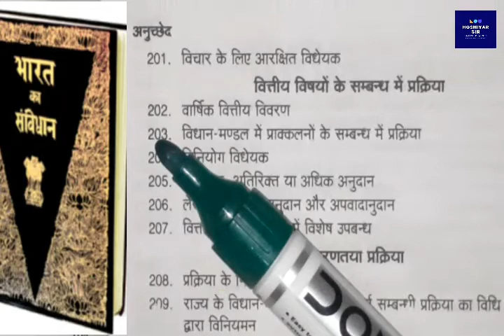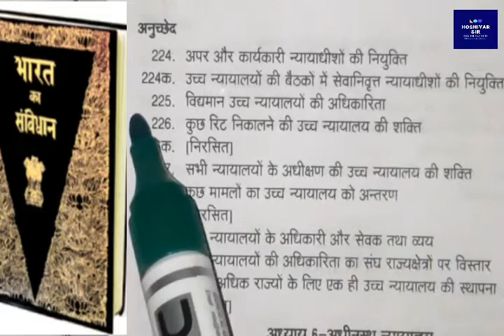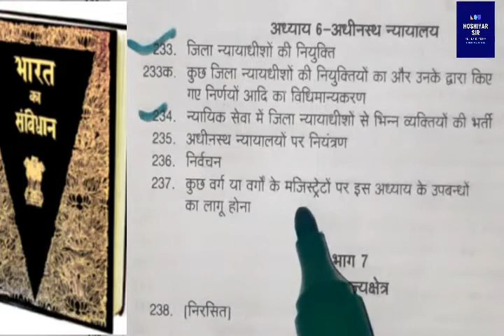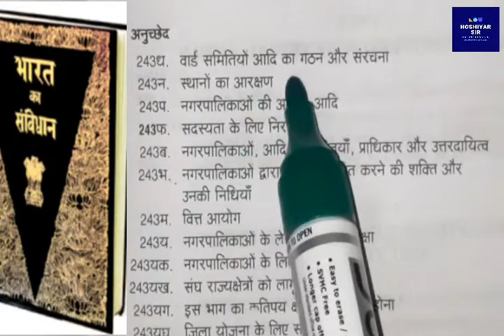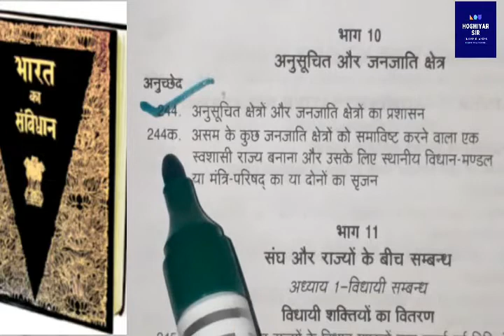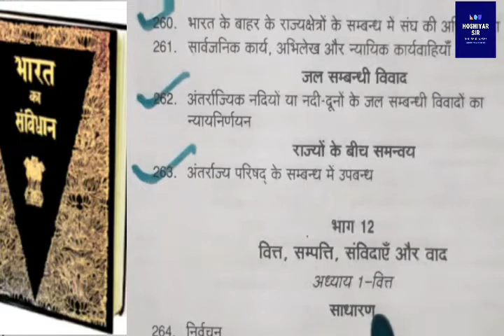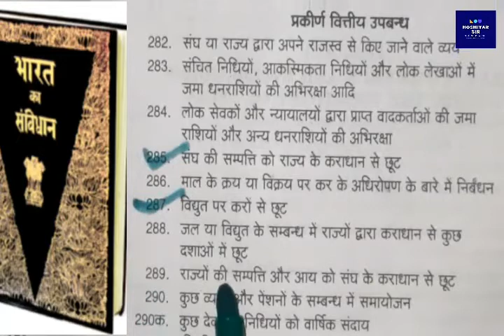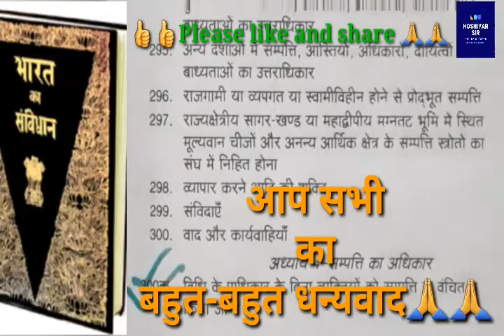भारतीय संविधान के अनुच्छेद par-3|| भारतीय संविधान के महत्वपूर्ण अनुच्छेद|| (अनुच्छेद 201 से 300 तक)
भारतीय संविधान के अनुच्छेद, अनुच्छेद 201 से 300 तक, भारत का संविधान, अनुच्छेद 280